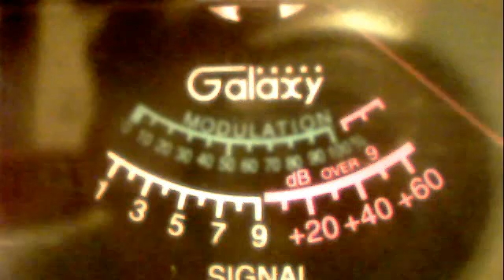51va--dragon slayer in org.---98 in cali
51charlieva's webcam video October 15, 2011 05:53 PM